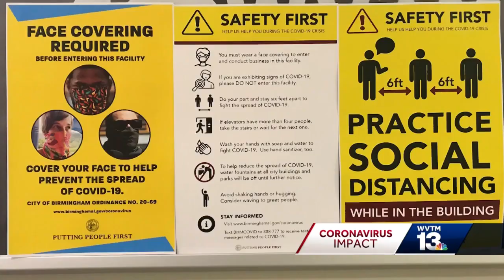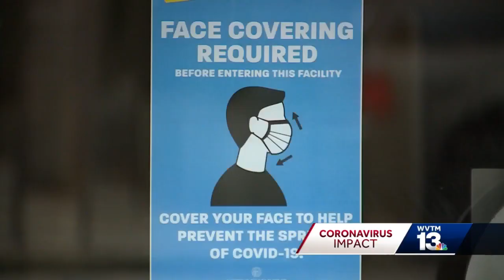Birmingham City Hall Employees head back to work